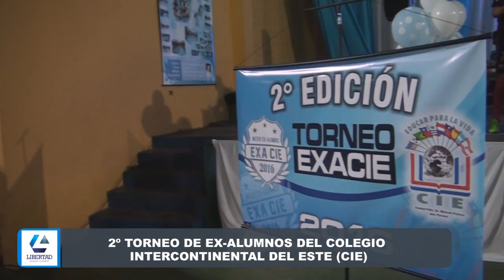Canal 48 HD - 2do. torneo de ex alumnos de la promoción 2009 del CIE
Pedro Zarza - Organizador